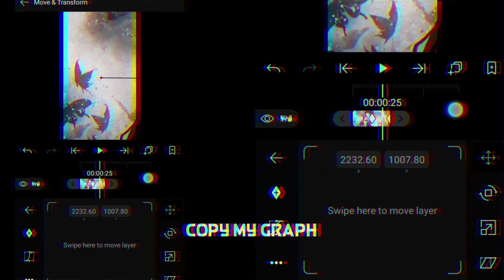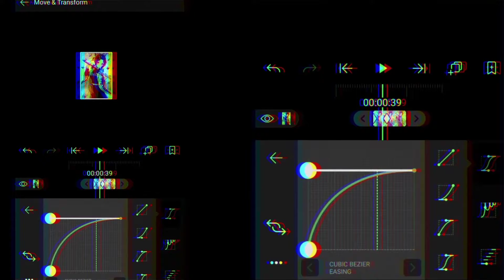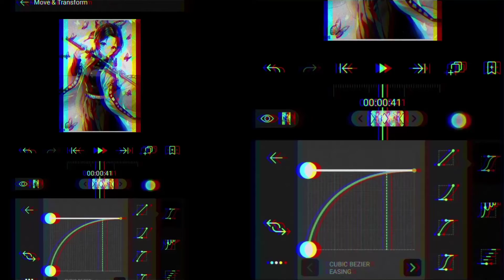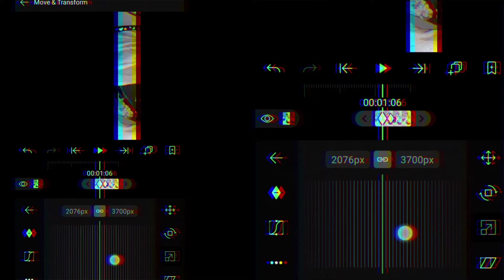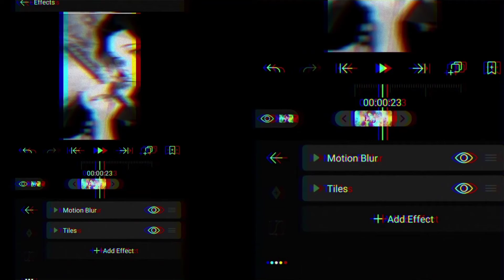SIDE ZOOM TRANSITIONS LIKE AE /𝙰𝚕𝚒𝚐𝚑𝚝 𝙼𝚘𝚝𝚒𝚘𝚗 𝚃𝚞𝚝𝚘𝚛𝚒𝚊𝚕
I'm on Instagram as @animus_yt__ Install the app to follow my photos and videos.